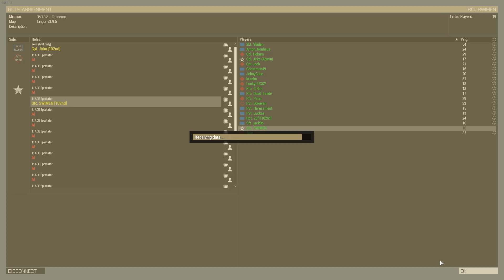ArmA III TVT vedlejsi akce [102nd]